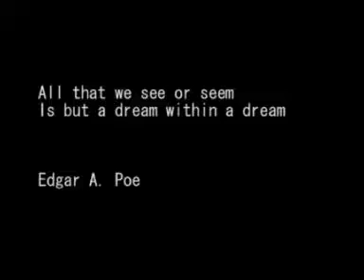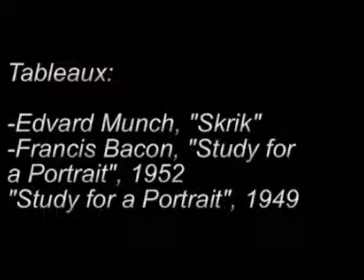Room of nightmares